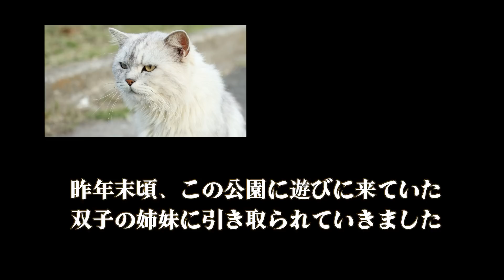ニャンばって生きる猫くんたち 嬉しい別れ編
昨年の10月頃、公園に捨てられた、ニャンばって生きる猫くんたちの仲間が昨年末に新しい御主人ができ、引取られていきました。

この猫くんたちも生きていれば良いこともあるということです。

『ニャンばって生きる猫くんたち』は本年、ドキュメント映画になります。